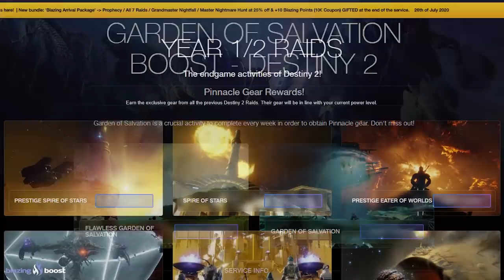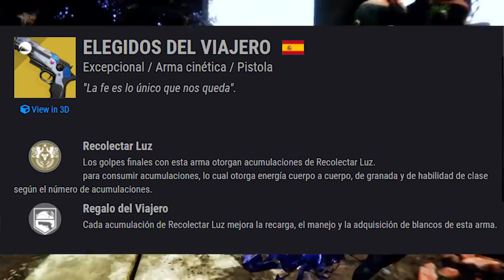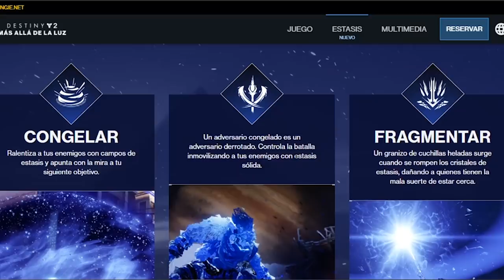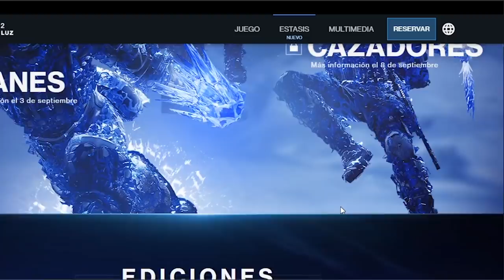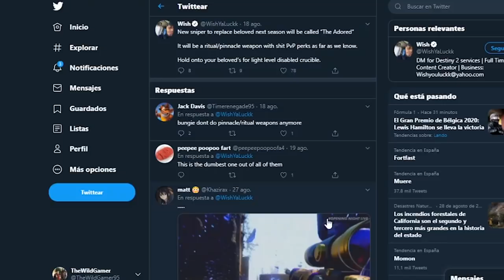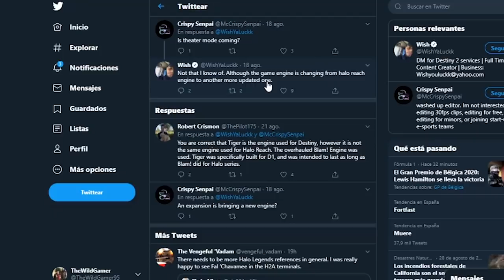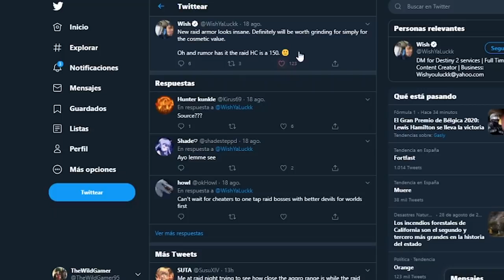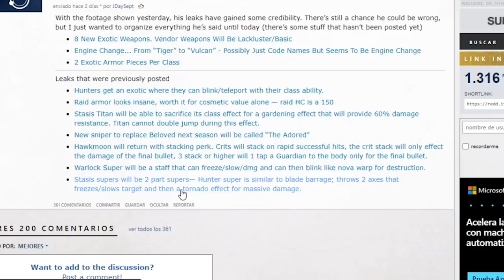Destiny 2 - LLEGA NUEVO CONTENIDO! FILTRACIÓN DLC! NUEVO MOTOR! ORBES DE PODER! SECRETOS Y NOTICIAS!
- Priblee Loyola
- Ghost Lucky
- Oscar Romero
- Richy

👀Destiny 2 - CIENTOS DE NAVES SECRETAS! NUEVO TIPO DE ARMA? MUNDO ORIGEN DEL VIAJERO & NIÑO GUARDIÁN!

👀Destiny 2 - NEZAREC! SRL! MISTERIO DEL LEVIATAN! A DONDE VA CALUS? & OTRAS COSAS QUE NO SABES!

👀Destiny 2 - EL VELO! LA RAZA DE LA OSCURIDAD! CAYDE ES RASPUTIN! MÁS VIAJEROS & COSAS QUE NO SABES!